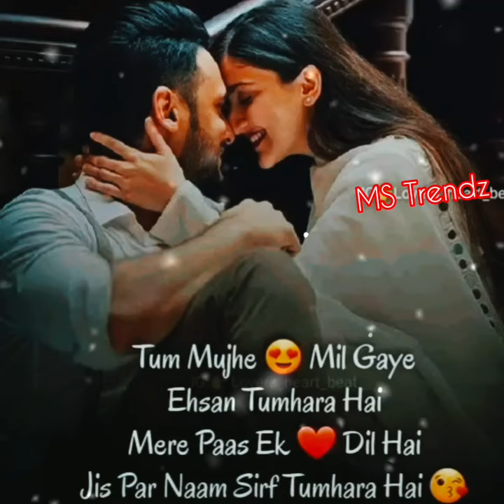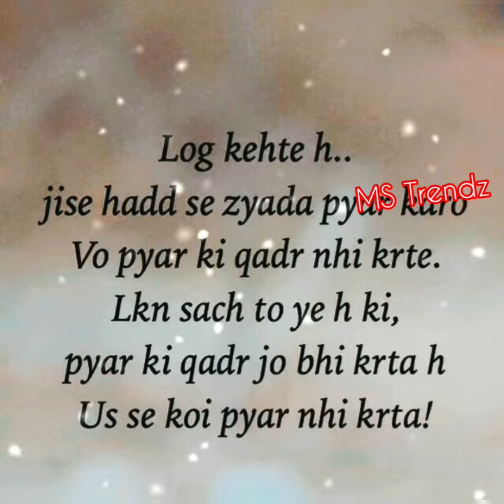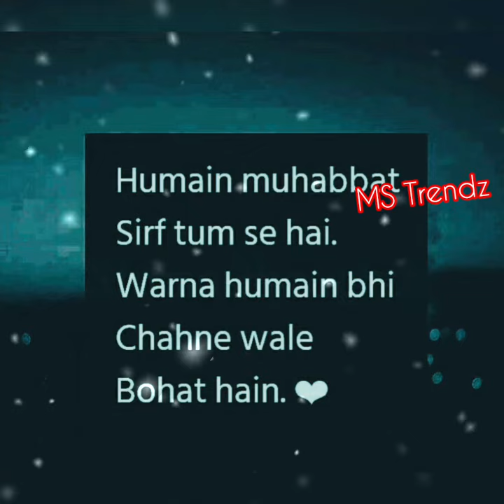Husband❤Wife Motivational Quotes🥺True Lines 👍For Husband💖Wife👌Best Love Quotes"Husband🥰Wife Trust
TERE BIN New Upcoming Last Episode Promo😭Please don't end this drama 😓 New Upcoming Episode 58💔. MSTrendz💜💜💜💜💜💜💜💜💜💜💜💜💜 MSTrendz💜💜💜💜💜💜💜💜🎵🎵🎵🎵🎵🎵🎵🎵🎵😚😚😚😚😚😚😚😚😚😚😍😍😍😍😍😍😍😍😍😍😍💯💯💯💯💯💖💖💖🇮🇳🇮🇳🇮🇳🇰🇷🇰🇷🇰🇷🇰🇷.. 💯💯💯💯💯💯💯💯💯💯💯💯💯 💜💜💜💜💜💜💜💜💜💜💜💜 Like |Share | Subscribe| Please Subscribe MSTrendz. 👍👍👍👍👍👍👍👍😍😍🤗🤗😘😘 💚❤️Subscribe To My Channel&Press The Bell Icon Please💚❤️ 💙💙💙Thanks For Watching 💛💙💜 💜♥️💙💛💚🤗🤗Don't Forget To SubscribeDownload This Video💛❤💙:: :❤💛💙: 💜♥️💛💙Keep Loving..!! Keep Sharing..!! SaySomethingNew ...!! Next Video Coming Soon.